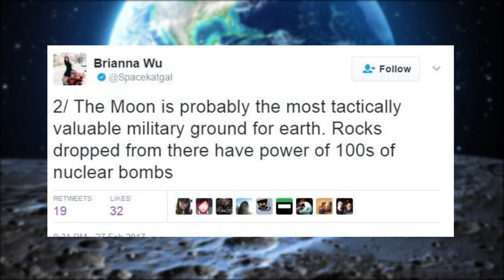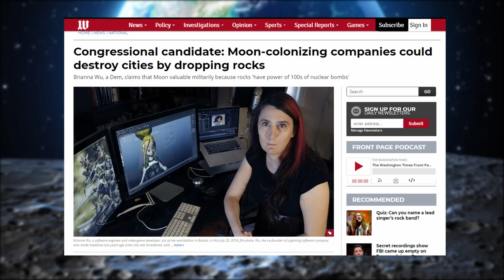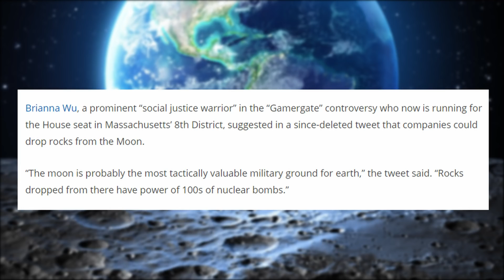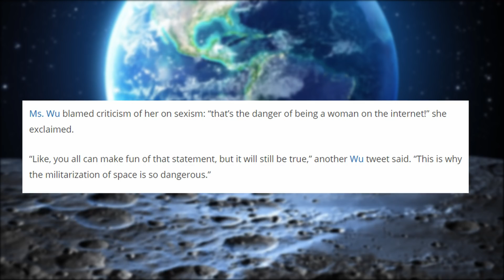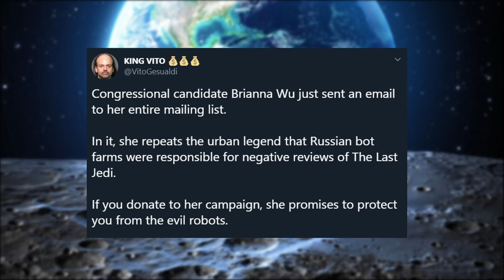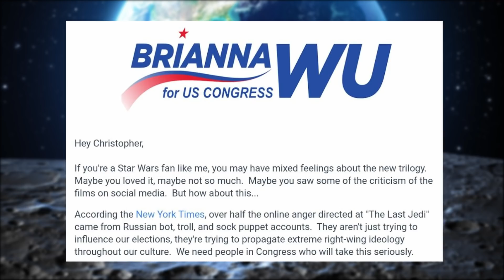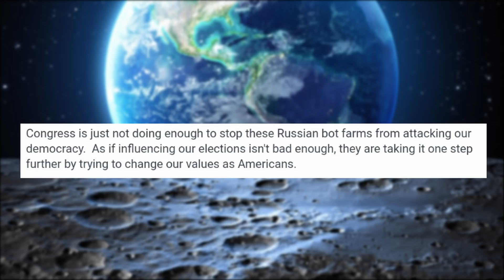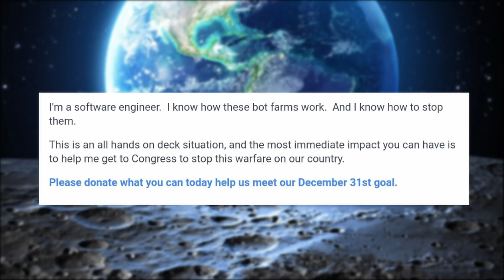Congress To Investigate Rotten Tomatoes? Space Rock Brianna Wu Says They Will! Star Wars News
Congressional Candidate Brianna Wu is out asking for money so she can make her congressional run and promises she will protect Rotten Tomatoes & Star Wars in exchange.